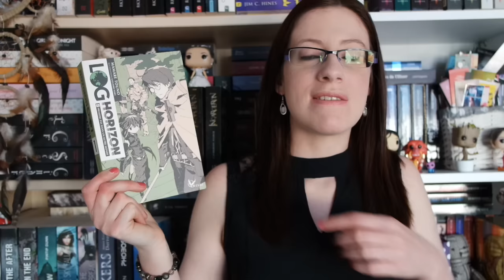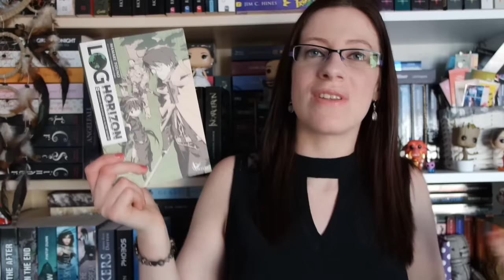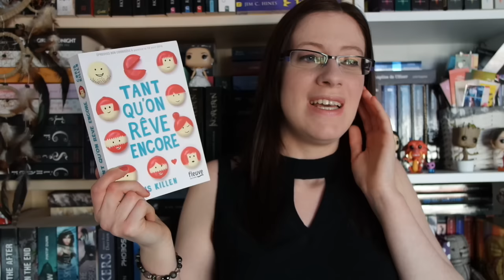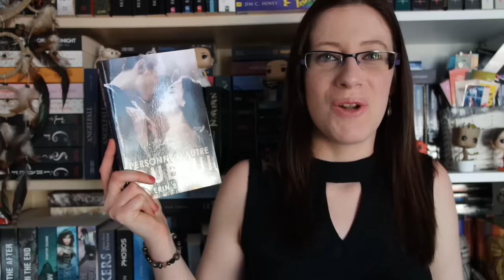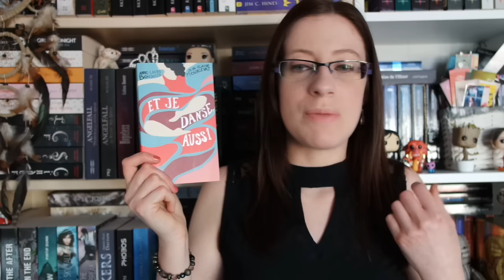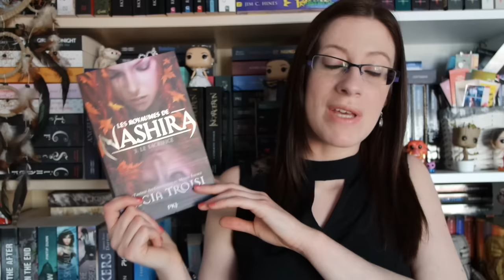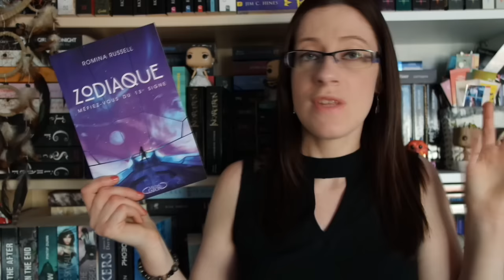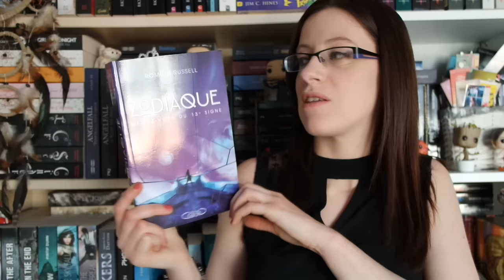♦ Mes dernières lectures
♦ Les royaumes de Nashira, tome 3 : Le sacrifice de Licia Troisi
♦ De l'autre côté du mur d'Agnès Marot :